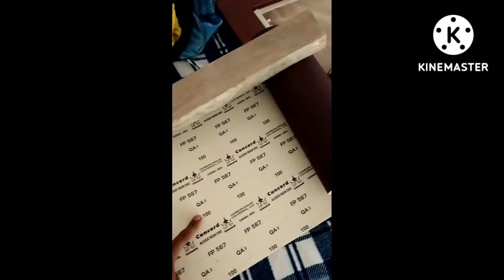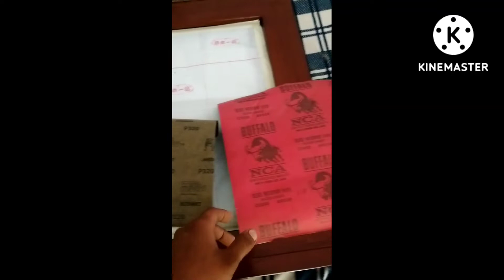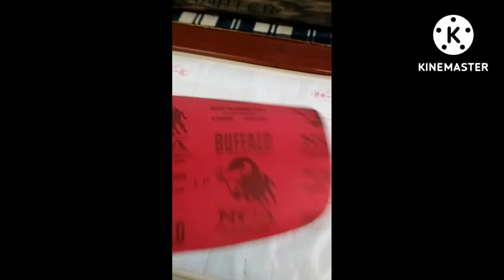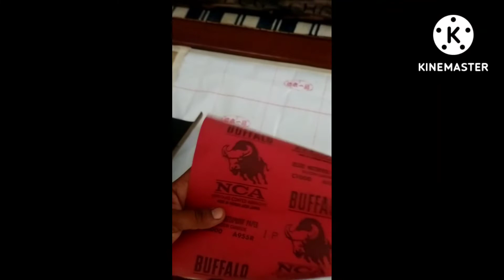Paano mag liha nang kahoy? sanding paper How to use sanding paper